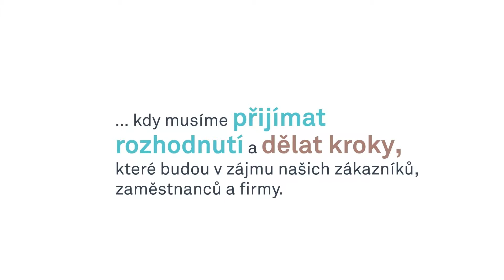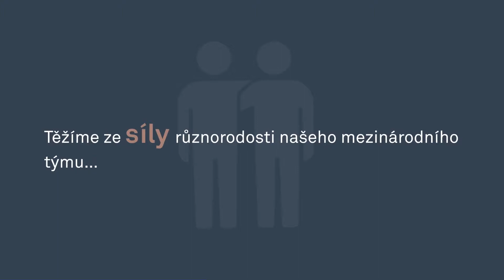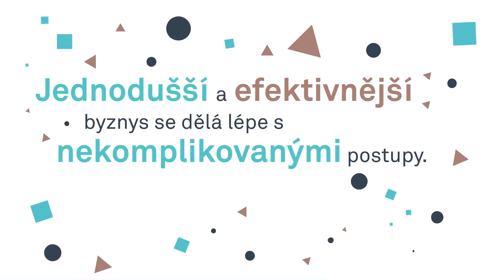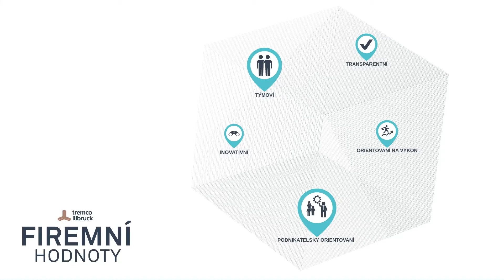New Core Values – Czech Version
Core Values are and always were part of the identity of our organisation and express what we stand for. They form the fundamental principles of our organisation and help explain how we do business. The core values are not descriptions of operational procedures or strategies we use to accomplish our goals. They are a statement that underpins the whole organisation, declaring: We are tremco illbruck and this is our way – the tremco illbruck way!